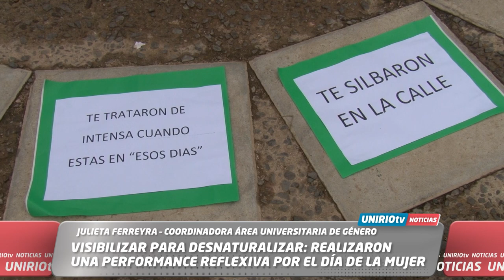VISIBILIZAR PARA DESNATURALIZAR: REALIZARON UNA PERFORMANCE REFLEXIVA POR EL DÍA DE LA MUJER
JULIETA FERREYRA – COORDINADORA ÁREA UNIVERSITARIA DE GÉNERO
UniRio TV
Universidad Nacional de Río Cuarto
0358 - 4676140